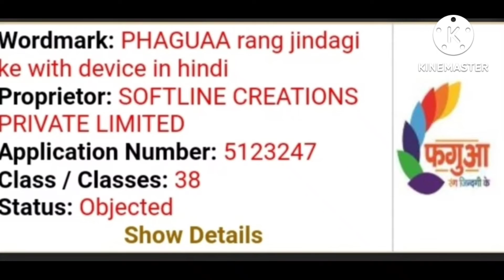DD Free Dish one new Hindi movie channel coming soon | DD Free Dish new update today